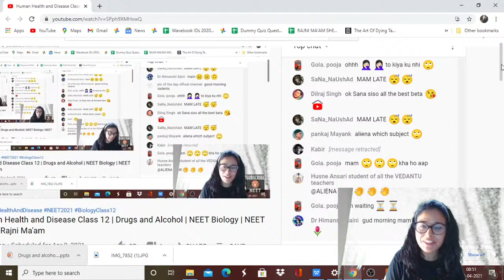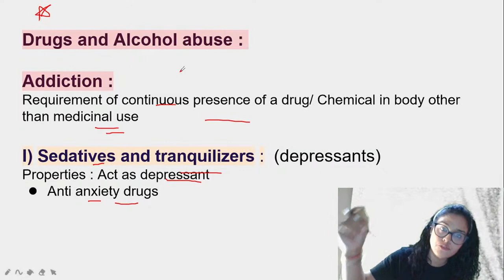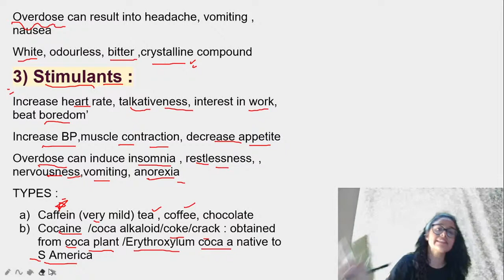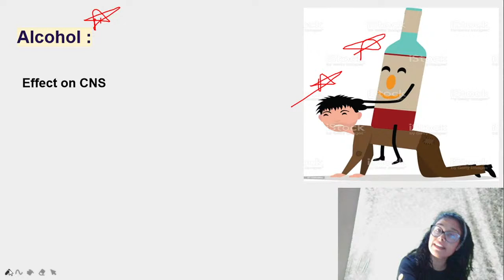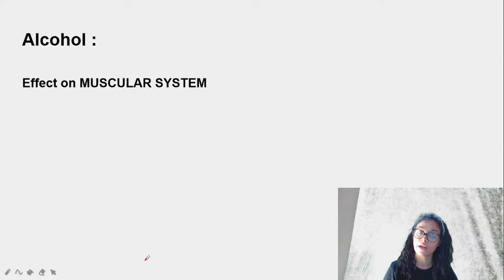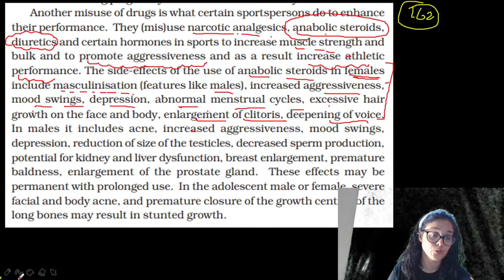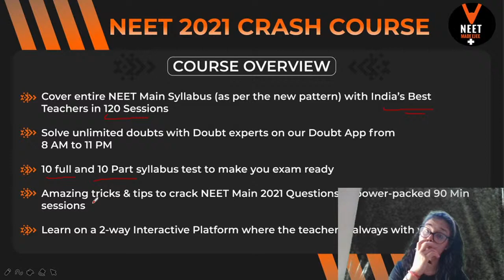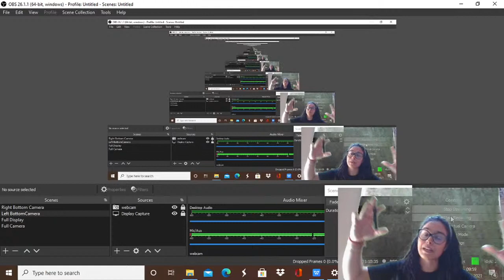Human Health and Disease Class 12 | Drugs and Alcohol | NEET Biology | NEET 2021 | Rajni Ma'am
👉Vedantu Online Talent Exam - V.O.T.E. is here!

Hi! I’m Rajni Ma'am. In this video, you will find the session on "Human Health And Disease: Drugs And Alcohol In 30 Minutes" | Human Health And Disease Class 12 | Class 12 Biology Chapter 8 | Human Health And Disease Class 12 Vedantu | Human Health And Disease Class 12 NCERT | Human Health And Disease Class 12 Notes | Human Health And Disease NEET | Human Health And Disease NEET Questions | Human Health And Disease Notes For NEET | NEET Biology | NEET 2021 Preparation, and I will be sharing my experiences here with you regarding this. Today's Class 12 Biology NEET 2021 Lecture is exactly about Drugs And Alcohol. If you want to score high in the Class 12 Biology NEET 2021 exam, then this session will help you to get more marks. So watch the complete video and let's get a better understanding of Human Health And Disease.

Benefits of Crash Course:
1. Solve unlimited doubts with Doubt experts on our Doubt App from 11 AM to 8 PM
2. 120 Live sessions of 1.5 hours each session
3. 10 full and 10 Part syllabus test to make you exam ready
4. Amazing tricks & tips to crack NEET 2021 Questions in power-packed 90 Min sessions
5. Learn on a 2-way Interactive Platform where the teacher is always with you

📣Hey Students,
We understand that you may be facing innumerable questions & Queries regarding Registrations, Exams, Daily Challenges, etc, And, we want to hear you. Please write to us at